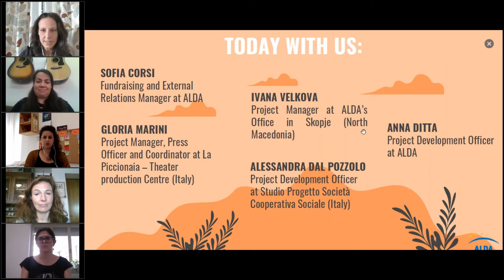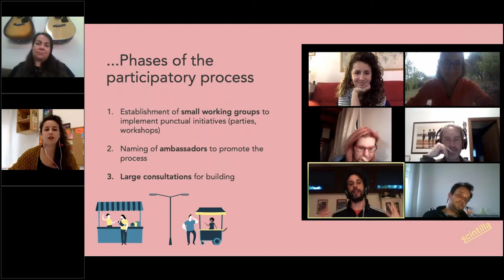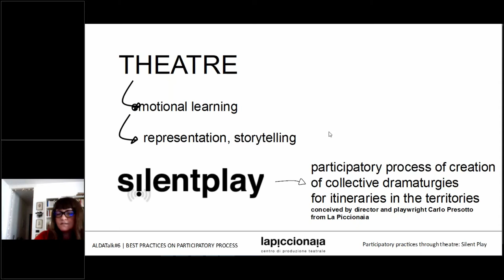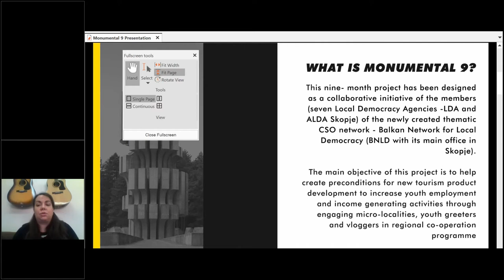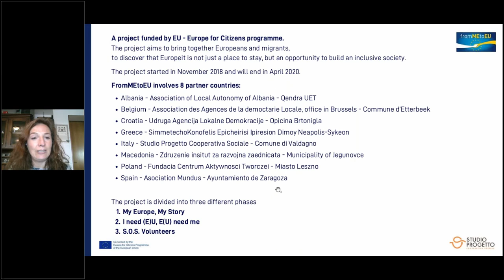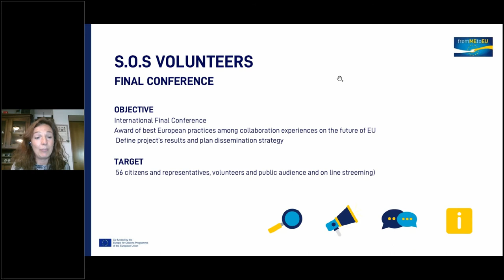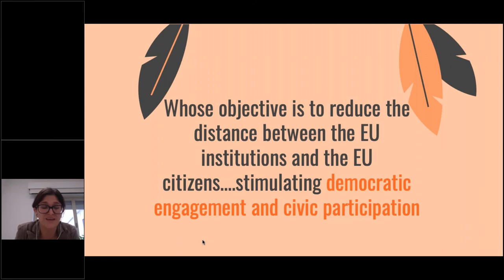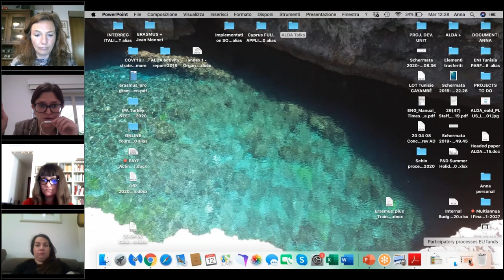ALDA Talk #6 - Best Practices in Participatory Processes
In this 6th episode of the ALDA Talks series, best practices in the participatory process are discussed with the example of 4 projects implemented together with our members, starting from the most local experience, going on with interregional projects and concluding with a project with a European partnership.

Expert speakers:
- ALDA Fundraising and External Relations Manager, Sofia Corsi
- SMART Project Partner, Gloria Marini
- ALDA Project Manager, Ivana Velkova
- FromMEtoEU Project Partner, Alessandra Dal Pozzolo
- ALDA Project Development Officer, Anna Ditta.